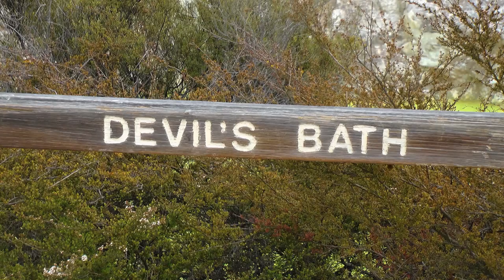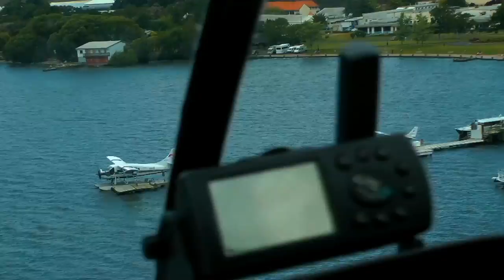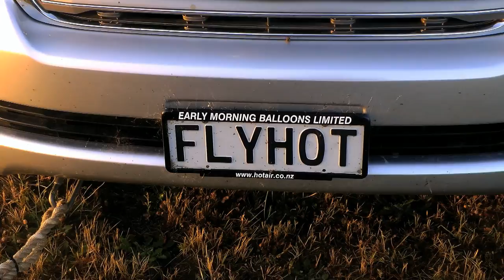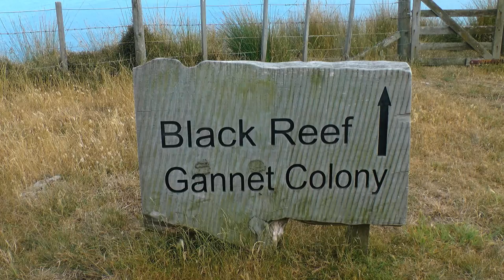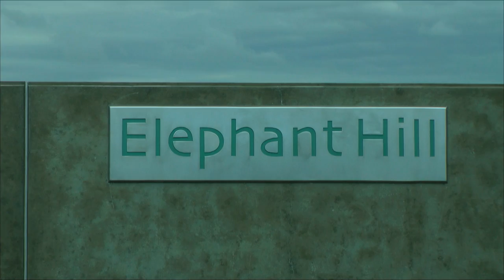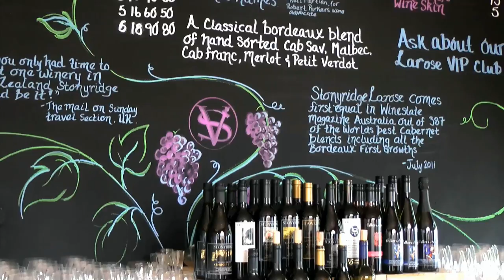Neuseeland.mov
Dieser Film zeigt, teilweise aus dem Hubschrauber und Heißluftballion aufgenommen, die eindrucksvollen Landschaften Neuseelands. Die Landschaften haben aber nur auf den ersten Blick eine Ähnlichkeit mit den europäischen Alpen. Schon beim oberflächlichen näheren Hinsehen entdeckt man, daß hier ganz andere Bäume blühen, andere Gräser wachsen, andere Vögel zwitschern (von den allgegenwärtigen Spatzen einmal abgesehen). Besonders beeindruckend sind die riesigen Baumfarne, die den neuseeländischen dicht bewachsenen Primärwäldern ein eigenartig urtümliches Gepräge verleihen. Tatsächlich ist die überwiegende Zahl der Pflanzen- und Tierarten nur hier heimisch. Außergewöhnlich eindrucksvoll wirkt sind die zahlreichen heißen Vulkanseen, Geysire und blubbernde „mud pots" (Schlammtöpfe). Ganz Neuseeland ist eine Ansammlung unzähliger teils aktiver Vulkane, deren Kegelspitzen in der Regel dicht bewachsen, zuweilen aber kahl sind und dabei ein prächtiges Farbenspiel zeigen. Folgendes Foto habe ich vom Heli aus gemacht. Außerdem sind in dem Film Szenen aus Auckland und der benachbarten Insel Waiheke zu sehen.